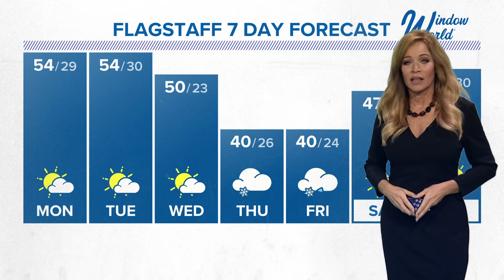Sunday evening Arizona forecast for 3-10-24